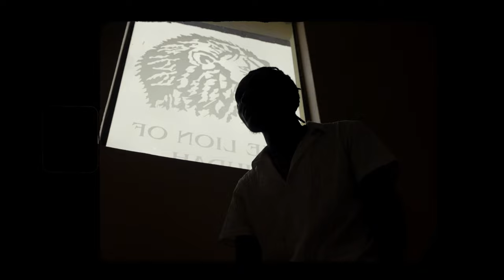Mulaudzi Tee Jay – Thingani Tevheli [ft. Dindie’Cess] (Official Music Video)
Mulaudzi Tee Jay – Thingani Tevheli (ft. Dindie’Cess)

Mulaudzi Tee Jay AKA Muduhulu wa Gwamasenga present his official music video for his single track titled 'Thingani Tevheli' featuring Dindie’Cess. 'Thingani Tevheli' is a single track from his first Upcong EP.